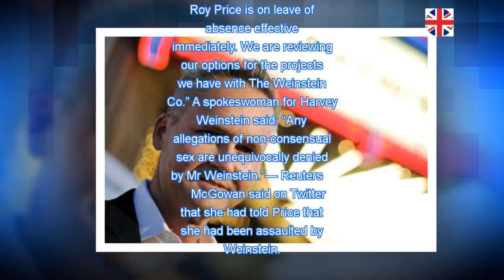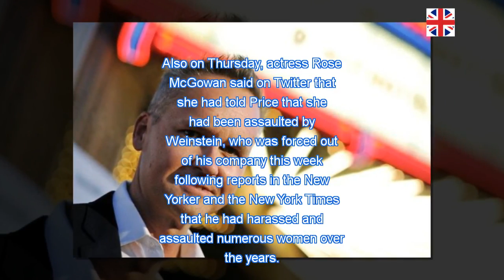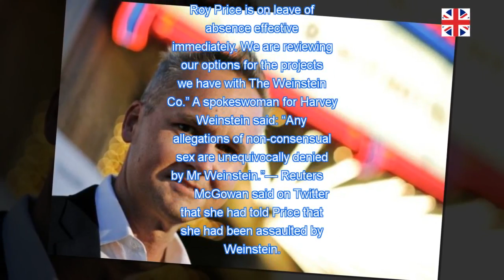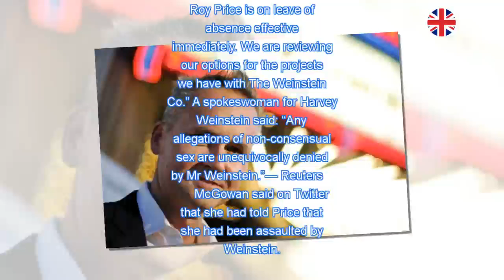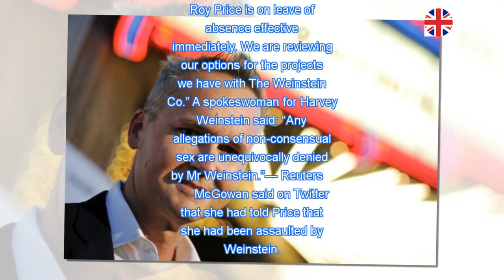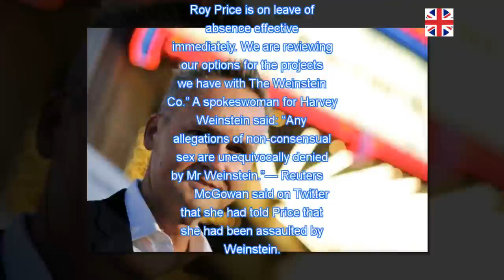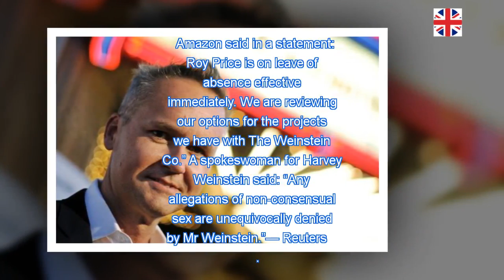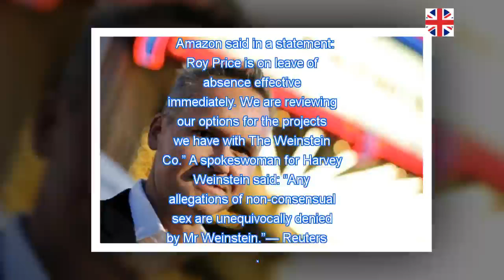Amazon Studios chief Roy Price suspended following harassment allegation